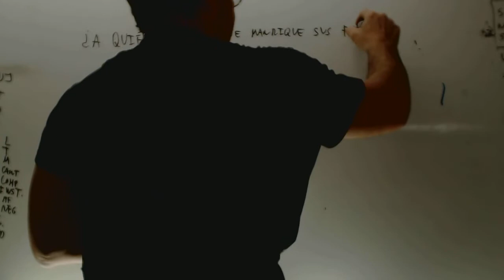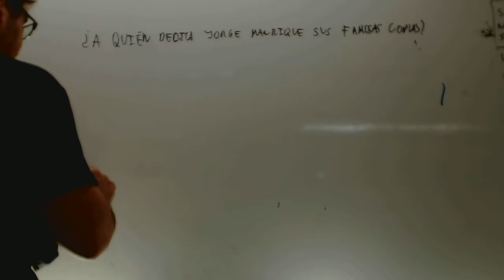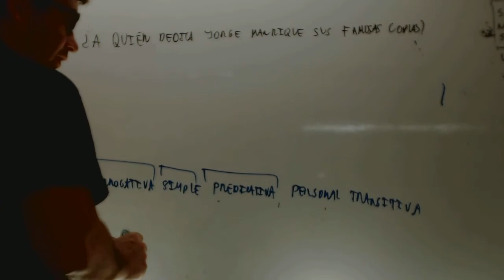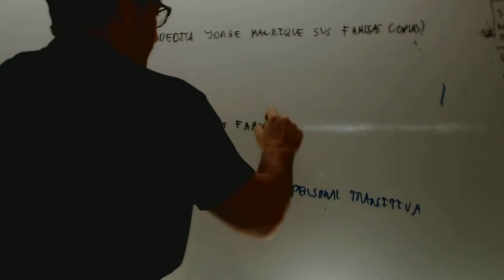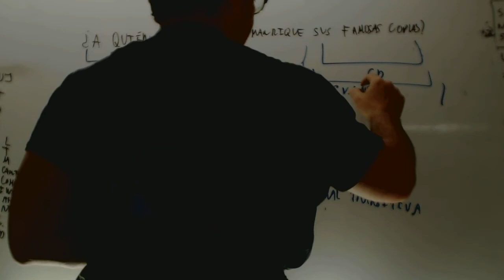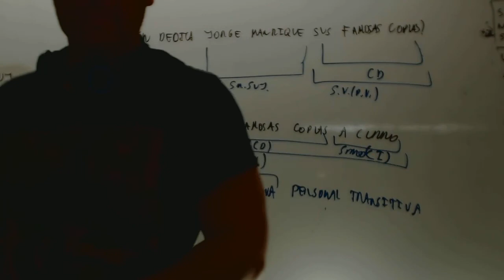Analisis morfosintatico 07 Lengua 2 ESO Academia Usero Estepona